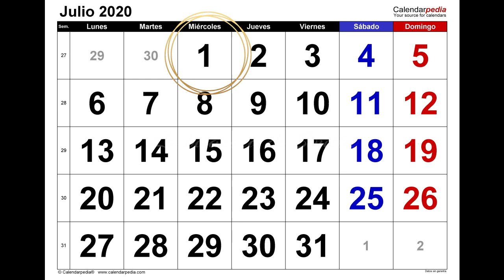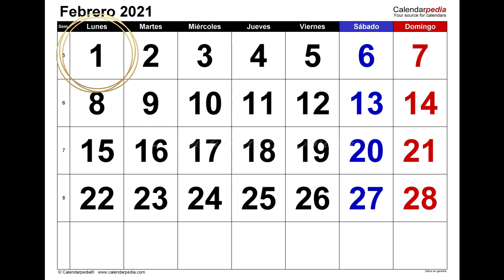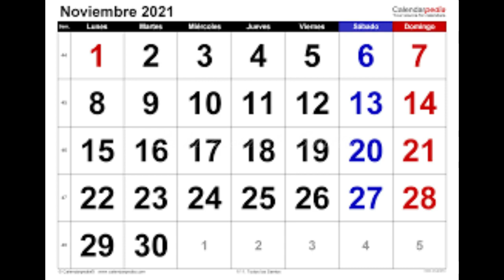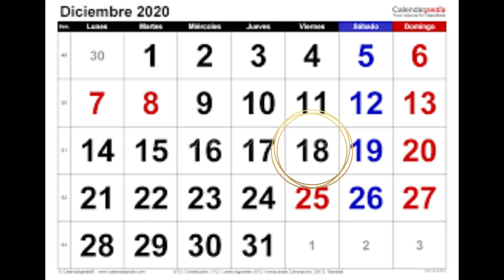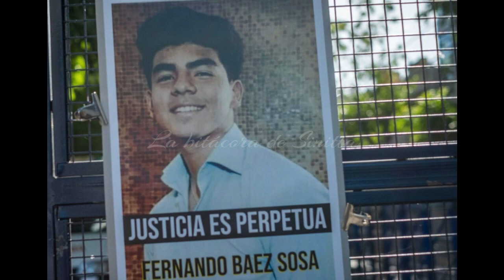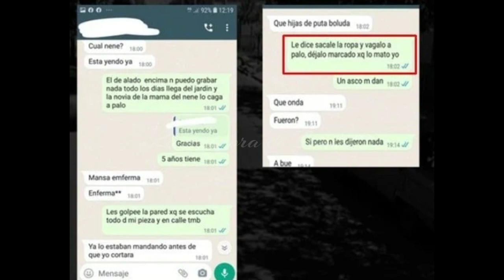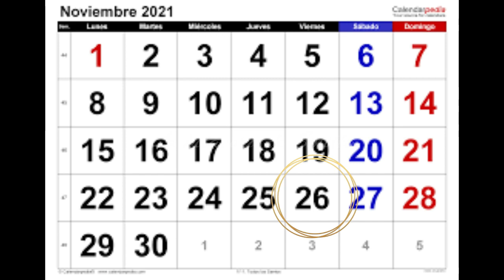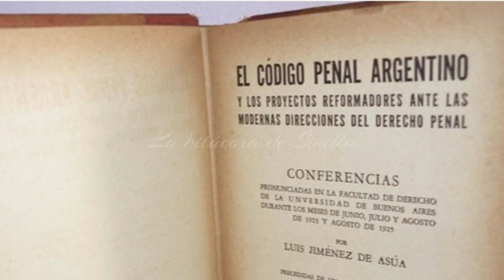El caso de Lucio Dupuy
El caso de Lucio Dupuy de solo 5 años, sufrió los ataques y âbus0s de su madre y de su novia, las dos mujeres acabaron con la vida del pequeño Lucio el 26 de noviembre del 2021.